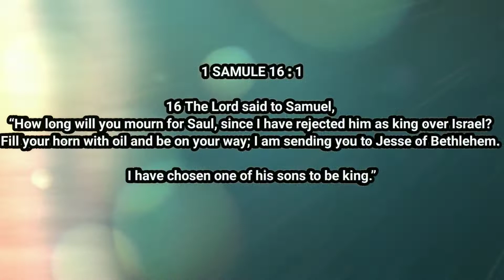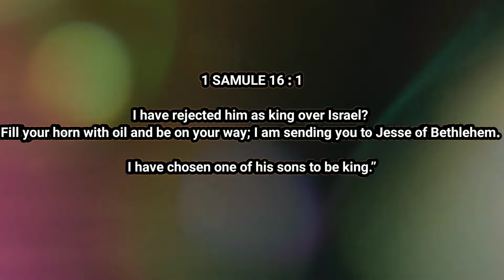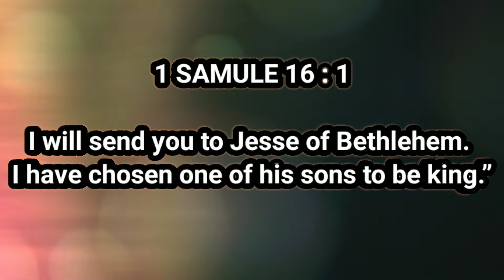SEPARATED BY THE ANOINTING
Evangelist Tunde Aluko